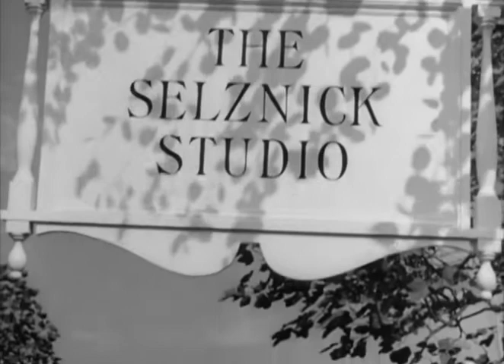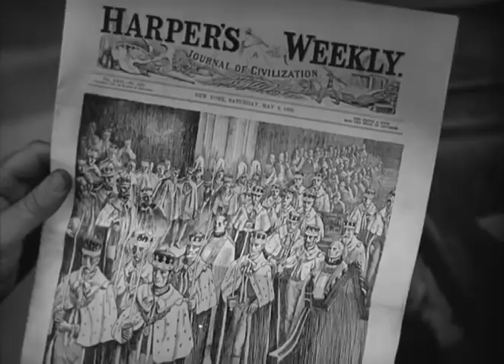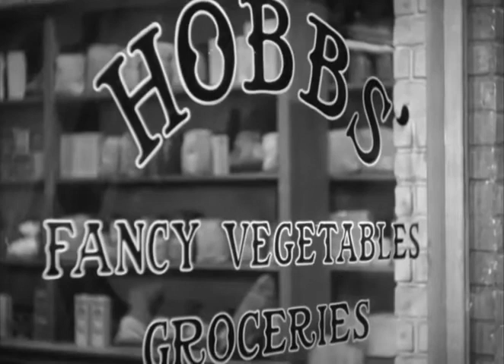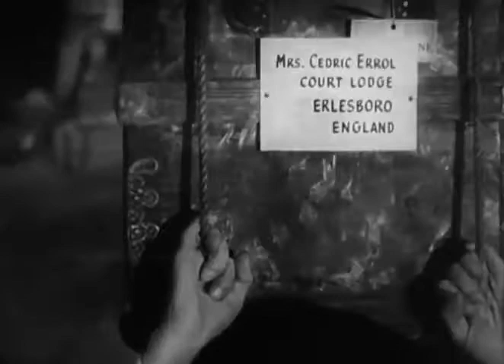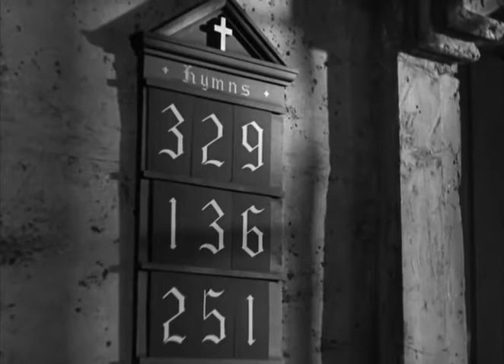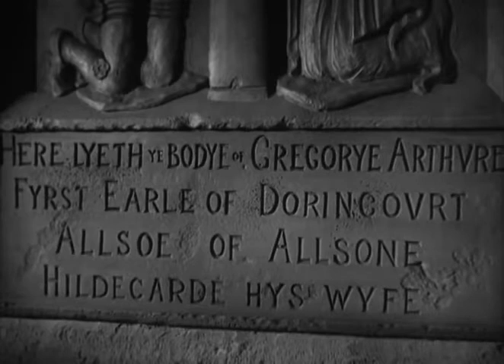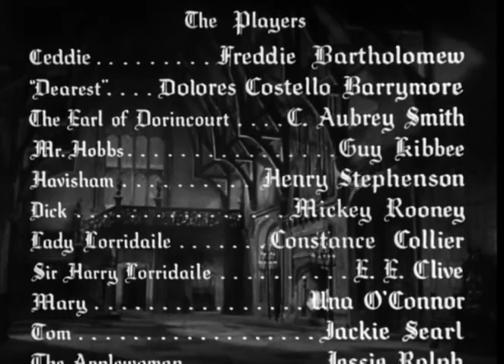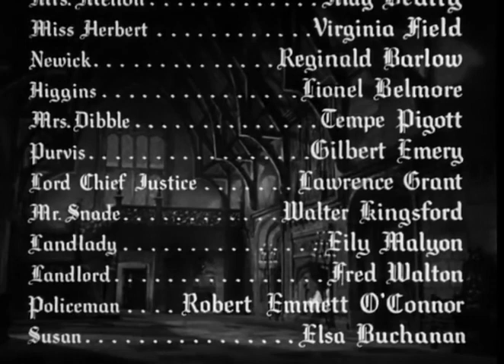Little Lord Fauntleroy 1936 drama family by John Cromwell